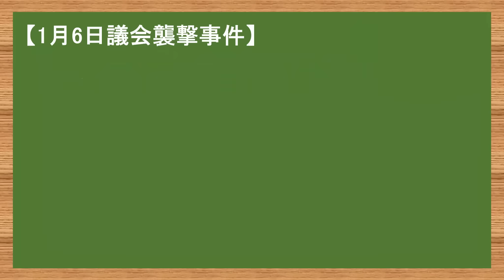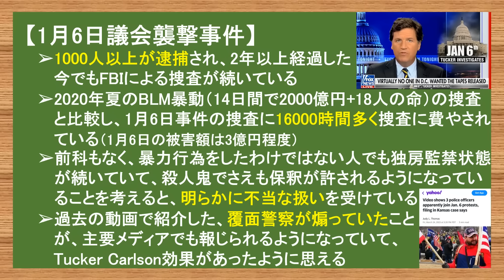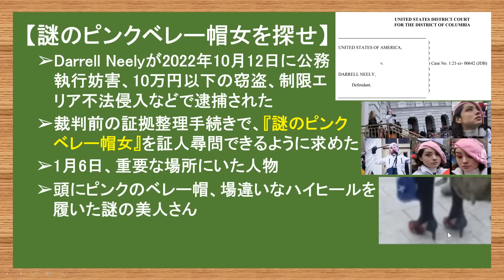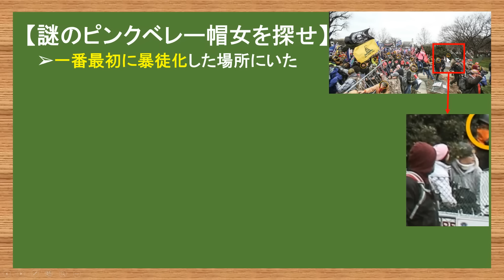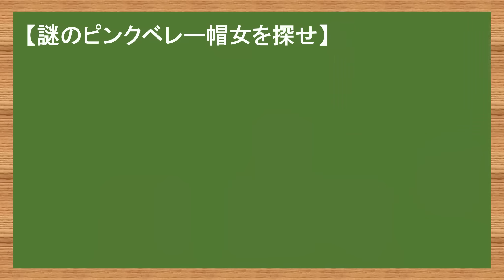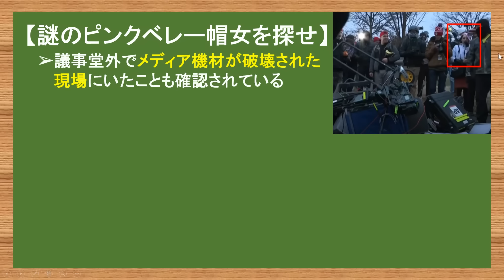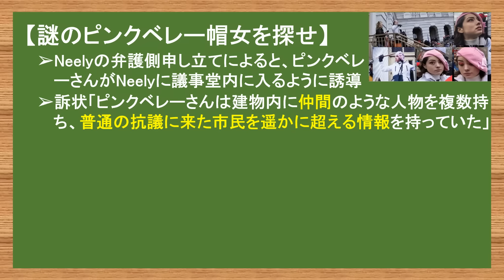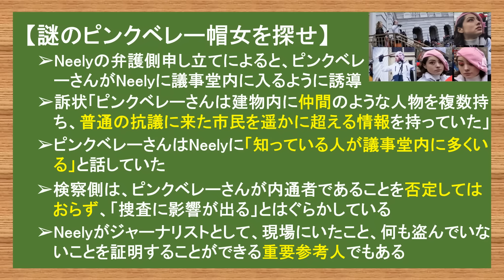4.3 謎のピンクベレー帽さんはFBI内通者なのか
徳間書店さんより本が出ました！
メインタイトル「左翼リベラルに破壊され続けるアメリカの現実」
副題「日本メディアが報じなかったバイデン政権の痛いニュース」

電子書籍版も同時に出ています。
それぞれのプラットフォームで「やまたつ」と検索すれば出てくるようにもなっています。

【アマゾン】

【書店】
本の名前：「左翼リベラルに破壊され続けるアメリカの現実 日本メディアが報じなかったバイデン政権の痛いニュース」
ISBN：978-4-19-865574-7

本を出すという中々できない貴重な経験をすることができるのは、普段から動画を見てくださっている皆様のお陰です。
本当に感謝をしています。ありがとうございます。

カナダ人ニュース社長たぬきち
カナダ人ニュース給食委員会委員長でぶちゃん
カナダ人ニュース雑務やまたつ

やまたつ

2021年春までユーコン準州の日本人1人だけの村で猫2匹と生活
2017年渡加、2019年永住権取得。